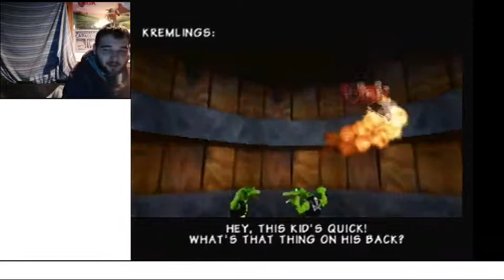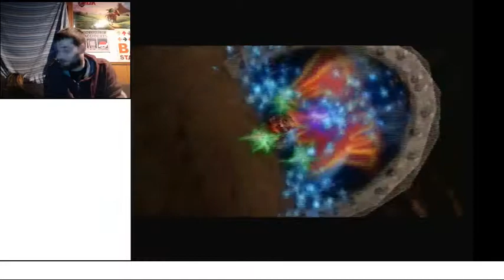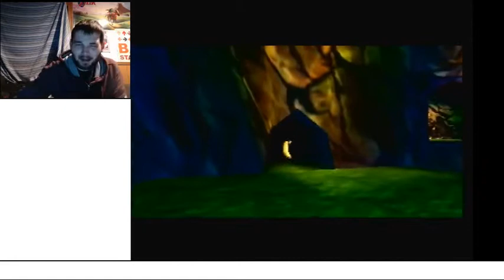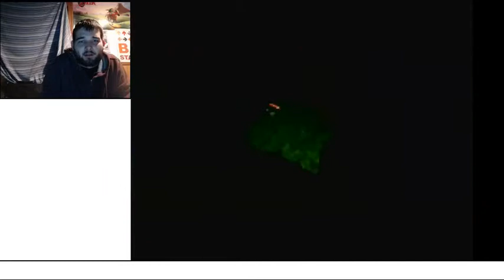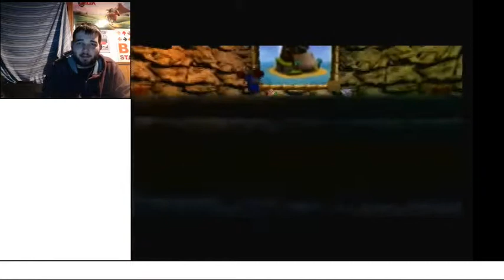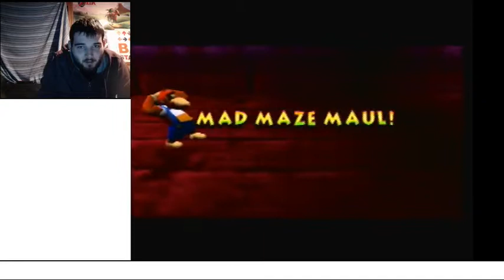Jumping Round Jungles Japes | Let's Play Donkey Kong 64 101% Part 6 (24KTV Day 281)